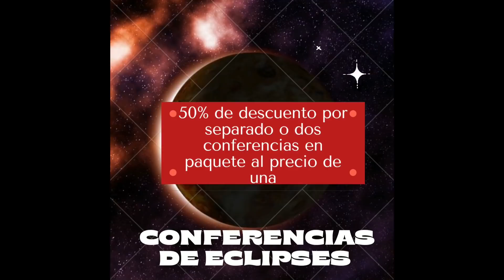🗓📍AGENDA ASTROLOGICA DE LA SEMANA DEL 22 AL 28 DE NOVIEMBRE DEL 2021📆✒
AGENDA ASTROLOGICA DE LA SEMANA DEL 22 AL 28 DE NOVIEMBRE DE 2021
Esta es una semana sándwich de entre eclipses, asimilando la energía del eclipse lunar en tauro y preparándonos hacia el eclipse solar en sagitario. El sol ya esta pasando también al signo de sagitario y con ello estamos entrando en una etapa mas relajada y menos densa.

En esta semana también mercurio ingresa al signo de sagitario y junto con el sol activan a los nodos del karma en el eje geminis y sagitario.

Quédate a ver este video donde te explico con lujo de detalle los PRINCIPALES aspectos ASTROLÓGICOS de esta semana y ademas tips SUPER valiosos para sacar lo mejor de la energía planetaria segun tu SIGNO solar Y/O ASCENDENTE y por si fuera poco te explico los supertips unicos para preparate al próximo ECLIPSE solar en SAGITARIO.

POR SUPUESTO TODO ESTO EXPLICADO DE MANERA AMENA, SENCILLA Y MUY PROFESIONAL.

SUSCRIBETE A MI CANAL ES TOTALMENTE GRATIS¡¡¡¡ PARA QUE FORMES PARTE DE ESTA GRAN FAMILIA ASTROLOGICA Y CREZCAMOS JUNTOS CON ESTA VALIOSÍSIMA HERRAMIENTA QUE ES LA ASTROLOGÍA APLICADA DE MANERA PROFESIONAL.

!!OFERTAS PARA TODOS LOS SIGNOS SOLARES  Y/O ASCENDENTES ¡¡¡¡¡

• SOLO POR ESTE MES DE DICIEMBRE PARA QUE NO TE QUEDES SIN LA OPORTUNIDAD DE ADQUIRIR UN SUPER PAQUETE  DE LECTURA DE TRANSITOS PLANETARIOS Y RETORNO SOLAR ESTARAN A UN SUPER PRECIO DE OFERTA AL 50% DE DESCUENTO O DOS LECTURAS POR EL PRECIO DE UNA¡¡¡¡ 😱PARA TODOS SI PARA TODOS LOS 12 SIGNOS SOLARES Y/O ASCENDENTES PARA QUE APROVECHES LA ENERGIA DISPONIBLE DEL ULTIMO ECLIPSE SOLAR EN SAGITARIO Y SU INFLUENCIA EN EL 2022 Y LA INFLUENCIA DE TODOS LOS PLANETAS FUERTES EN TODO EL AÑO QUE VIENE. TODO ESTO TE LO EXPLICO A PROFUNDIDAD EN TU LECTURA DE TRANSITOS Y RETORNO SOLAR. APROVECHA ESTA SUPER PROMOCIÓN QUE YA NO VOLVERA EL SIGUIENTE AÑO.

• EL PAQUETE DE LECTURA DE CARTA ASTRAL KARMICA Y PSICOLOGICA LO TENGO A UN SUPER PRECIO DEL50 % DE DESCUENTO PARA SIGNOS FIJOS TAURO,  LEO, ESCORPIÓN Y ACUARIO PARA QUE TE REGALES  UN CONOCIMIENTO QUE SERA DE GRAN AYUDA PARA CONSEGUIR EL EXITO Y SATISFACCIÓN EN TODAS LAS AREAS DE VIDA.

• EL ANÁLISIS PROFUNDO DE RELACIONES QUE INCLUYE SINASTRIA, CARTA CONPUESTA Y ANÁLISIS DE CARTA NATAL EN EL TEMA DEL AMOR ESTA AL 50% DE DESCUENTO PARA TODOS LOS SUSCRIPTORES DE MI CANAL APROVECHA ESTA OFERTA QUE ES POR TIEMPO LIMITADO SOLO POR FIN DE AÑO 2021.

♒𝗟𝗘𝗖𝗧𝗨𝗥𝗔 𝗣𝗘𝗥𝗦𝗢𝗡𝗔𝗟𝗜𝗭𝗔𝗗𝗔 𝗗𝗘 𝗘𝗡𝗘𝗥𝗚𝗜𝗔 𝗔𝗖𝗨𝗔𝗥𝗜𝗔𝗡𝗔 𝗙𝗜𝗝𝗔  𝗦𝗢𝗕𝗥𝗘 𝗧𝗨 𝗖𝗔𝗥𝗧𝗔 𝗡𝗔𝗧𝗔𝗟 ♒
ES IMPORTANTISIMO QUE TE HAGAS TU LECTURA DE ENERGIA ACUARIANA DONDE TE VOY A EXPLICAR:

⚠️COMO LOCALIZAR LA GRAN CONJUNCION SATURNO Y JUPITER EN ACUARIO EN TU CARTA NATAL

⚠️LA EXPLICACION DETALLA DE ESTA CONJUNCION EN EL SECTOR DE TU CARTA ASTRAL DONDE SE DARA ESTA GRAN CONJUNCION

⚠️LO QUE HARA SATURNO EN LOS PROXIMOS DOS AÑOS EN EL SECTOR ACUARIO DE TU VIDA

⚠️LO QUE HARA JUPITER EN ESTE AÑO EN EL SECTOR ACUARIO DE TU VIDA

⚠️LA INTERPRETACION DE JUPITER Y SATURNO EN ACUARIO SI SE ENCUENTRA SOBRE PLANETAS PERSONALES EN TU CARTA NATAL

🎁🎁🎁🎁ADEMAS COMO REGALO SUPER ESPECIAL AL ADQUIRIR ESTA LECTURA DE ENERGÍA ACUARIANA TE ENVIO COMPLETAMENTE GRATIS EL PRONÓSTICO ASTROLÓGICO 2021 PARA TU SIGNO SOLAR O ASCENDENTE 🎁🎁🎁🎁

ESTA OFERTA ES POR TIEMPO LIMITADO¡¡¡ ASI QUE SE DE LOS AFORTUNADOS EN ADQUIRIRLA

Pide informes por